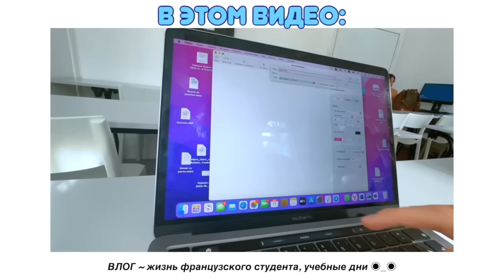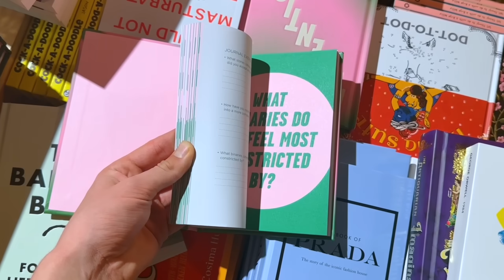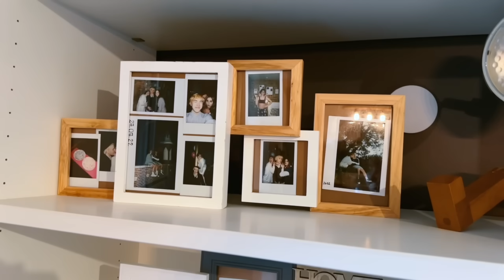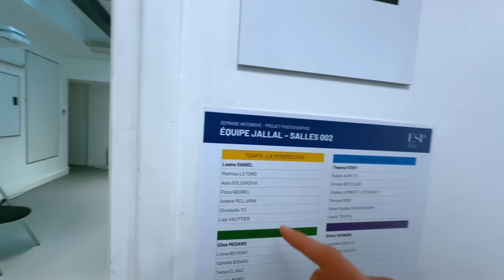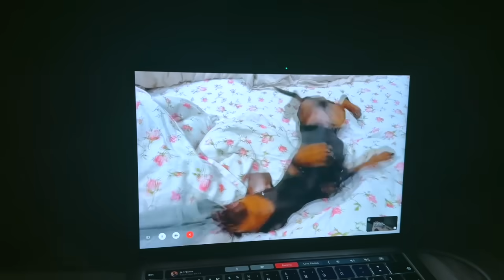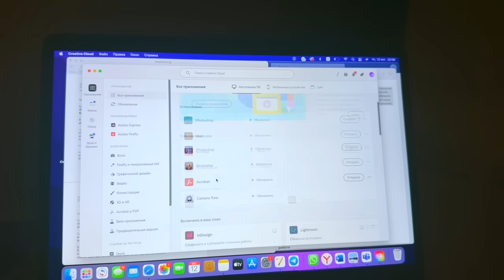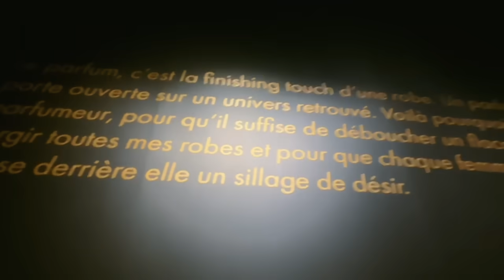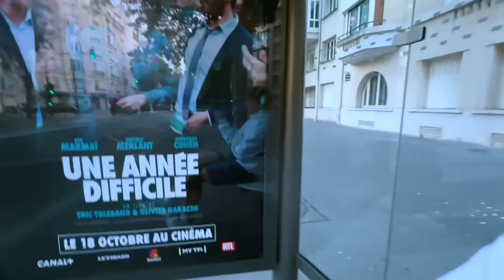учебный день французского студента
🔥 Вводный урок в онлайн-школе Сотка!

——-✨✨✨КОНКУРС✨✨✨———

Для того, чтобы принять участие в конкурсе и выиграть подарок из Франции от меня и Яндекс.Станцию от "Сотки", тебе нужно

1)быть подписанным на мой канал

Итоги конкурса будем подводить 9 ноября 2023 года, подробное описание всех условий читай по ссылке

FAG///отвечаю на часто задаваемые вопросы
меня зовут саша теслонд
мне 19 лет
моя девушка лиза барашек
родился в калининграде жил в москве переехал в париж на учебу
учусь на менеджмент

мой байер-аккаунт, где вы можете приотрести покинушие нас бренды🛍️🛒✨

Реклама. ООО «Сотка», ИНН: 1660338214. erid: 2Vtzqv4DBqY